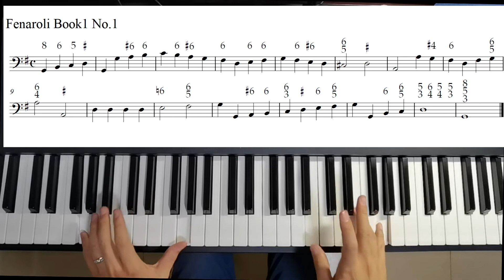Fenaroli partimento Book1 No.1, a realization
Historic keyboard improvisation